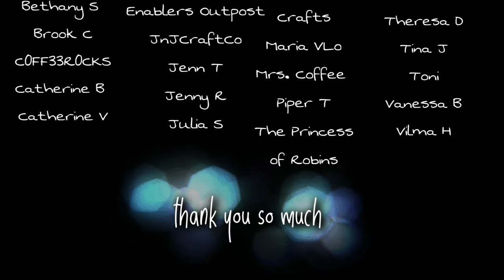Flossmas Day 16 - He has a name!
Welcome!!
Thanks for visiting my channel. Click 'more' to open the full description box

Follow Didi's Crafts - @Renske1006 and let's encourage her to come back to youtube :3

@dees20stitches stitch4pride sampler signup SIGNUP ENDS DEC 30TH